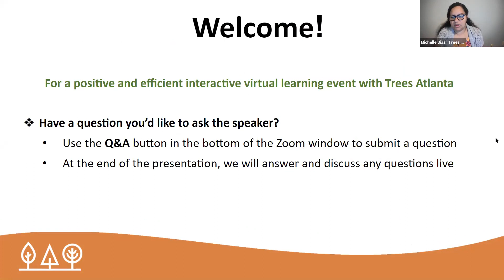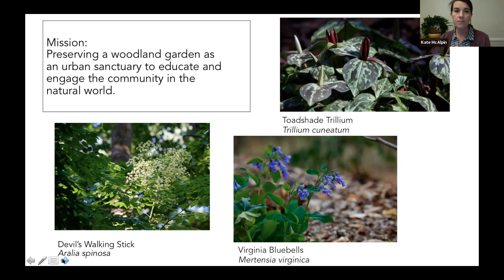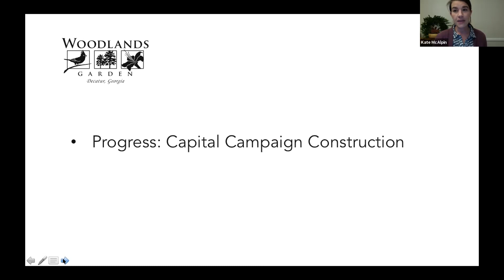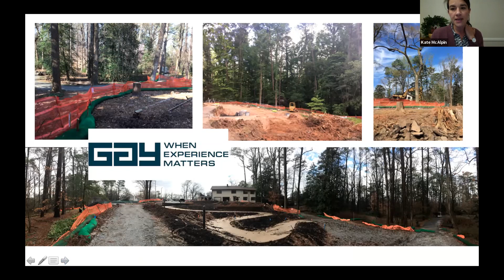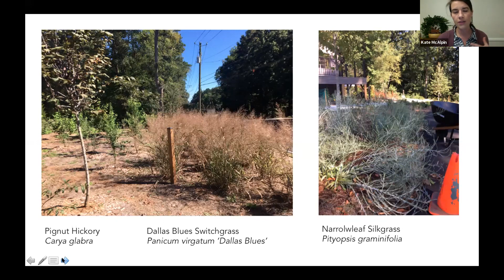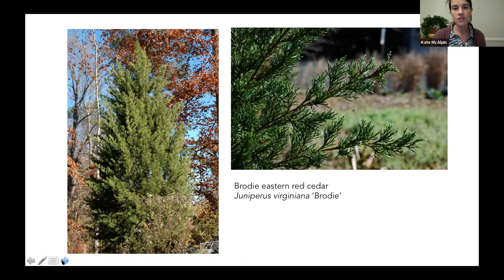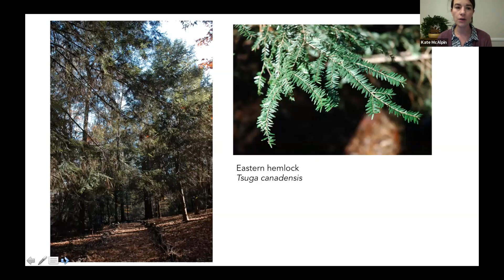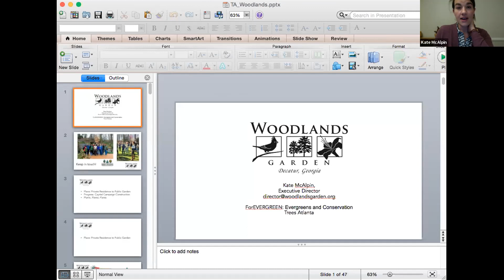Virtual Speaker Series: Evergreens and Conservation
Kate McAlpin is Executive Director at Woodlands Garden in Decatur, GA: a place of cultivated and natural beauty. The mission of Woodlands Garden is to preserve a woodland garden as an urban sanctuary to educate and engage the community in the natural world. In this presentation, Kate shares how a once-private residence has transitioned into a public greenspace with a focus on conserving native and historically significant plants including evergreen species. Get a behind the scenes tour of the Garden after a year of construction and gather some evergreen suggestions to thrive in a home garden.

Please sign up for Trees Atlanta's email newsletter to receive updates on upcoming education events, volunteer projects, and community information